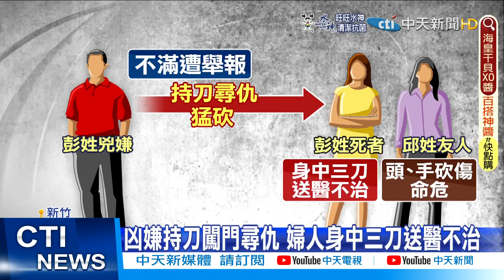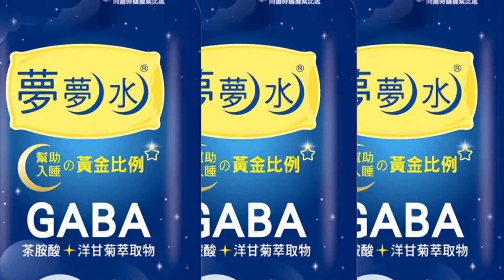【每日必看】出獄男不滿曾遭舉報 持刀砍仇家釀1死1重傷@中天新聞CtiNews 20220314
新竹縣竹東鎮發生一起兇殺命案，彭姓兇嫌因不滿先前遭一名婦人舉報竊盜，3/13號下午持刀找到婦人的朋友家，趁大家在打麻將時，突然闖入猛砍婦人後逃逸。婦人身中三刀，失血過多送醫不治，婦人朋友則是頭和手遭砍傷命危，目前還在搶救中。